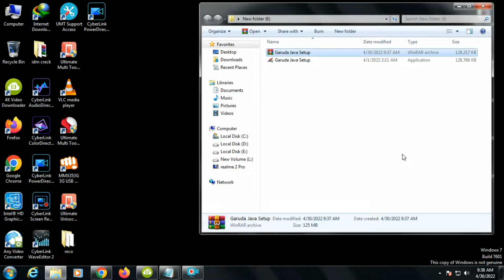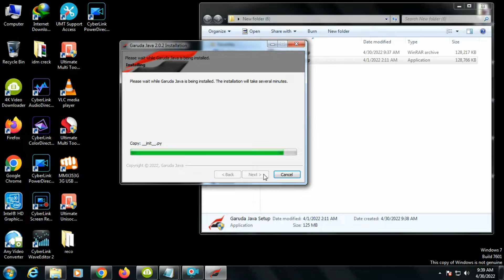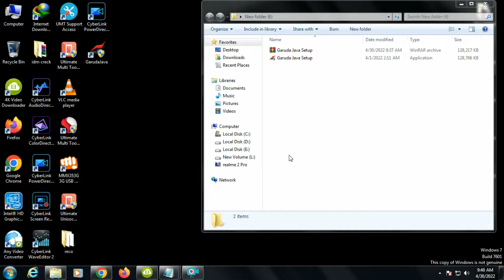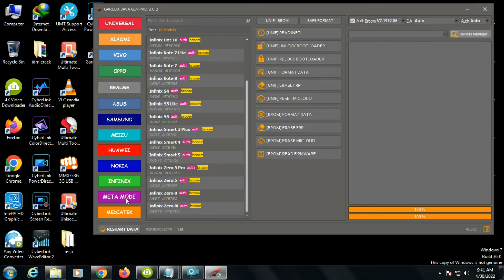Garuda Java Gen Pro V2.0.2 2022 | Garuda Best Tool Repair-Unlock And Flashing